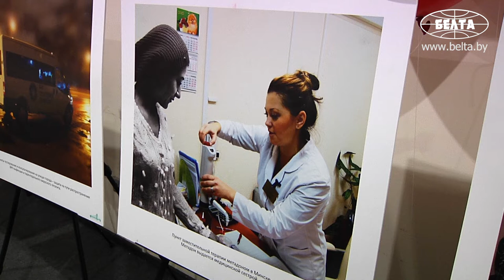В Минске стартовала акция "Знай свой статус"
В преддверии Всемирного дня борьбы со СПИДом в Минске с 28 по 29 ноября проходит республиканская акция "Знай свой статус". Мероприятия акции призваны обратить внимание на серьезность этой проблемы, мотивировать население к безопасному и ответственному поведению и сохранению своего здоровья.